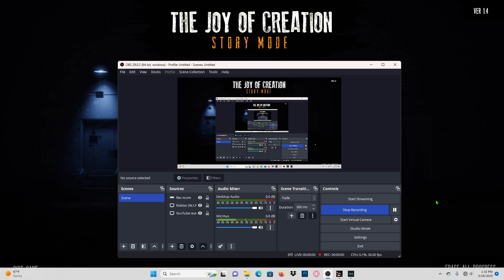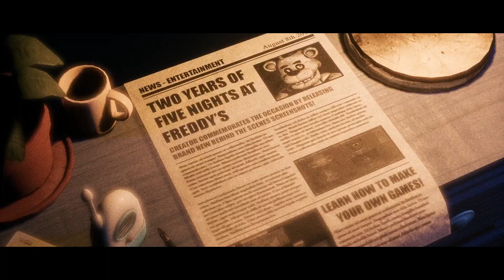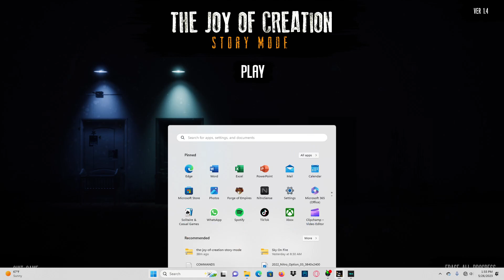The Joy of Creation (Yes I'm back)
Today I play a really good game called "The Joy of Creation" Made by the one and only Nikson.